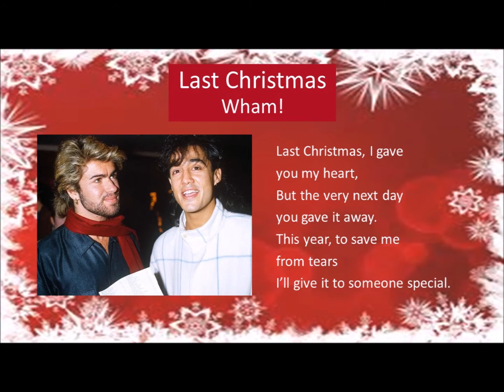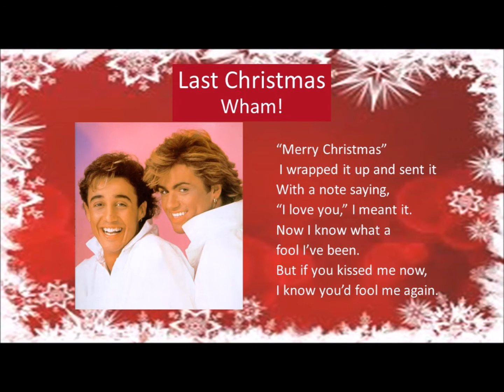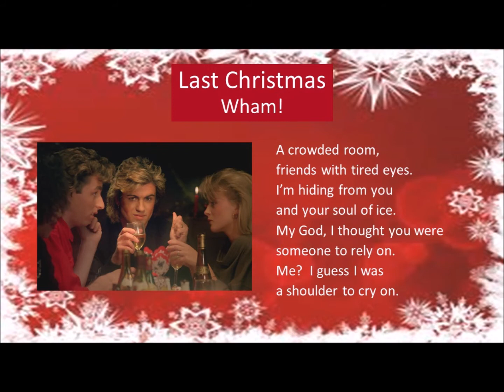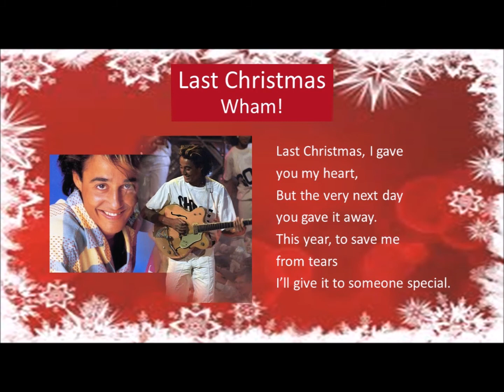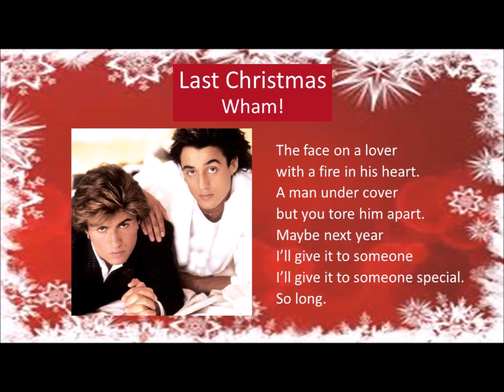Last Christmas (lyrics / besedilo) - Wham!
George Michael and Andrew Ridgely

Written by George Michael

Rest In Peace George Michael
Georgios Kyriacos Panayiotou
25 June 1963 – 25 December 2016